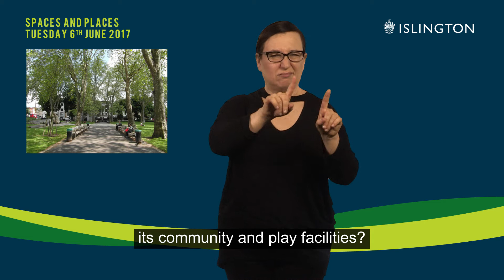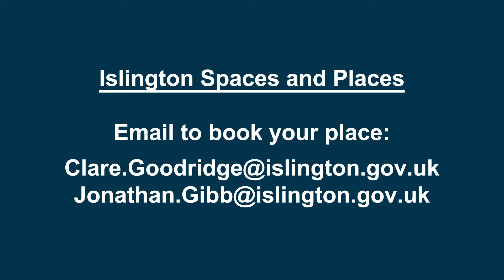Chapter 9 Spaces and Places – Tuesday 6th June 2017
Promoting an event on the 6th June 2017 for residents to meet with the council’s planning team.